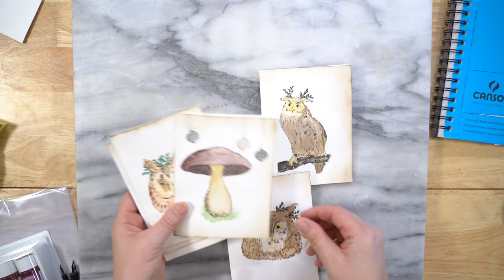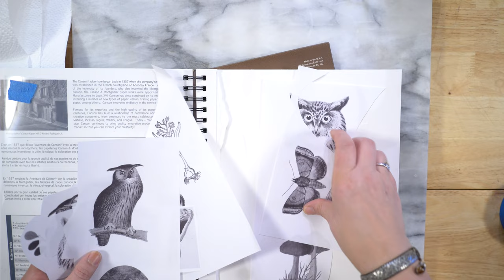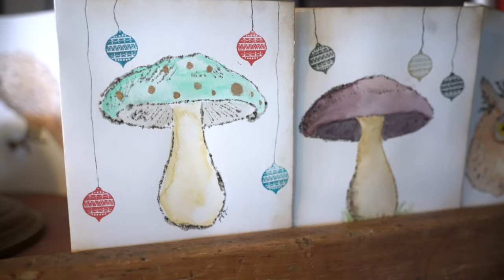The Turning of the Year:Part 1|monoprints|quilting|decorating|~Calling the wild back to craft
Featured Music:

LesFm on Patron

Waxwing as sung by Oliver Chaney ~ please note that the song was shortened by cutting out a center section.

Song for a Winter's Night as sung by The Nancies